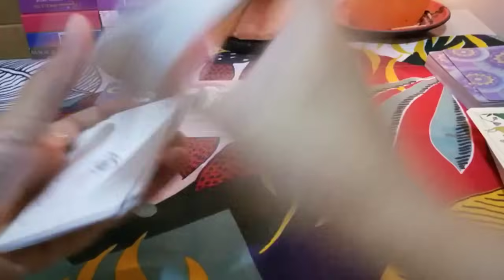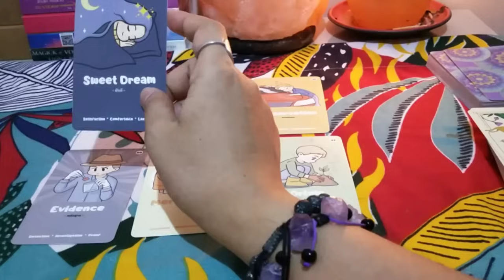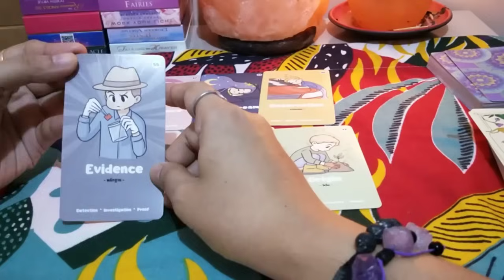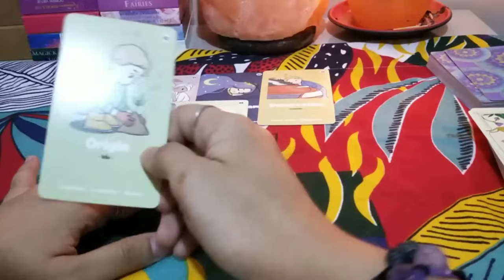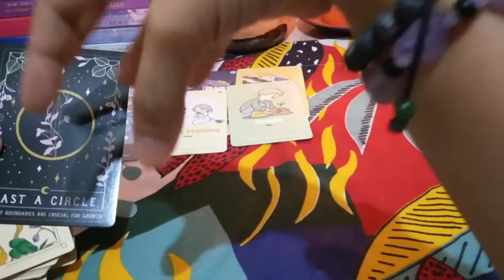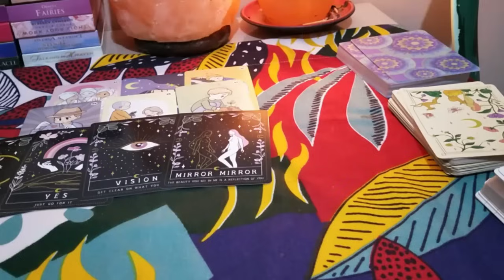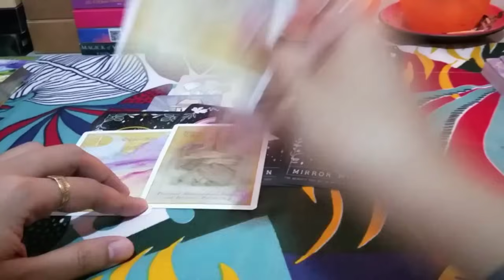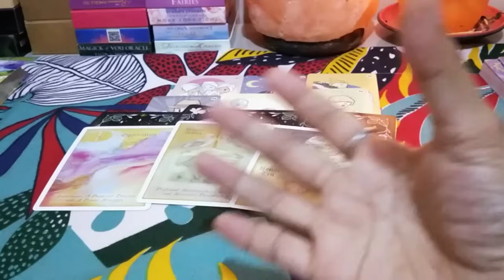📿🕊️VIRGO♍😍🍀🌈SOBRA KANG MATUTUWA DAHIL SA BLESSING N MAKAKAMIT MO🕊️📿tarot